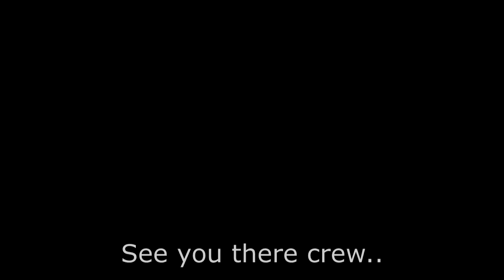Race Of Legends Season 6 Route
THIS is your season 6 route! The Race of Legends Season 6 starts Feb 6 at 4PM EST

For more information and registration go to RaceOfLegends.com